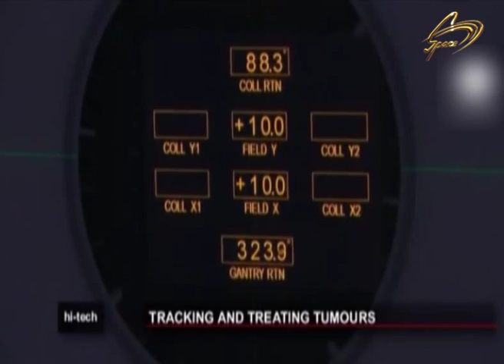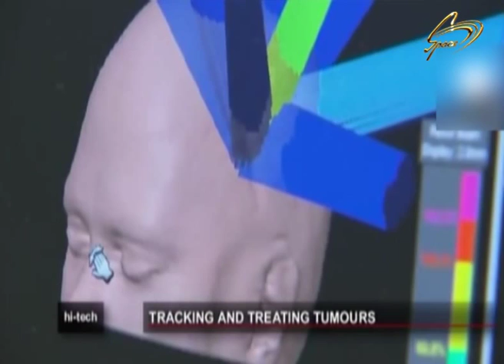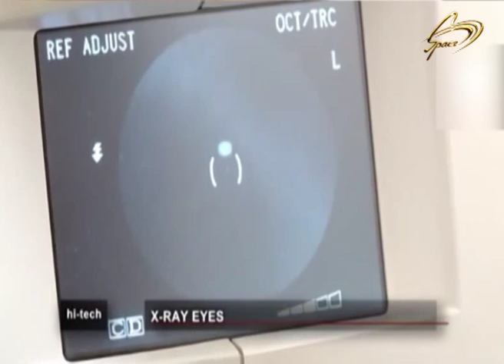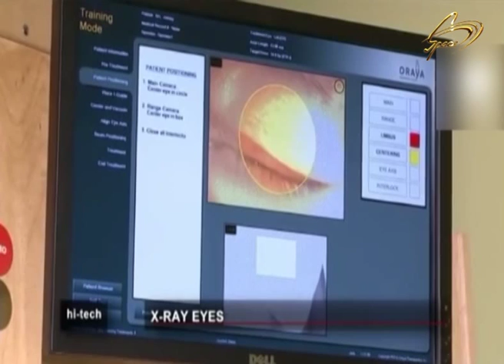MURVET ZALİKOGLU__LAZERLE MUALICE